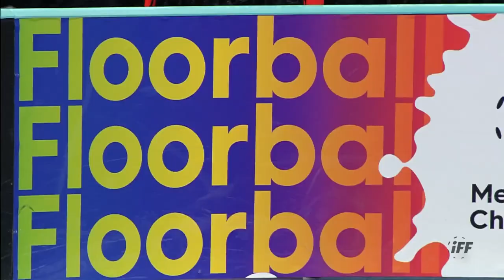2022 Men's WFC DAY 9 Highlights